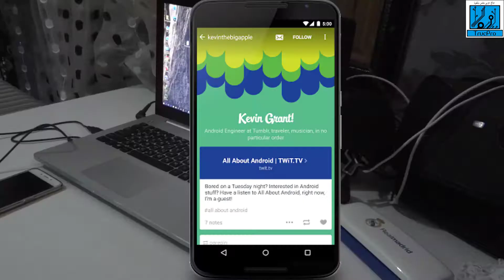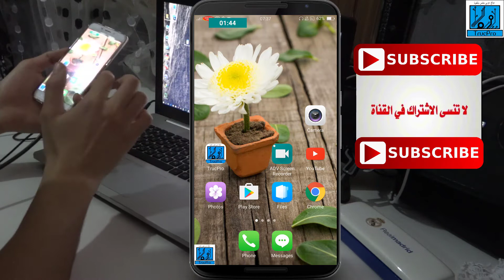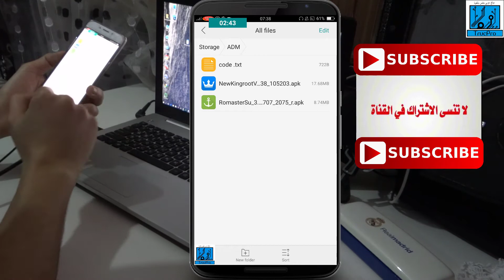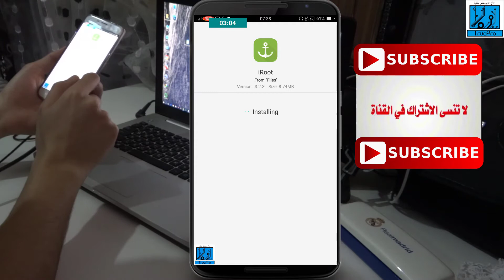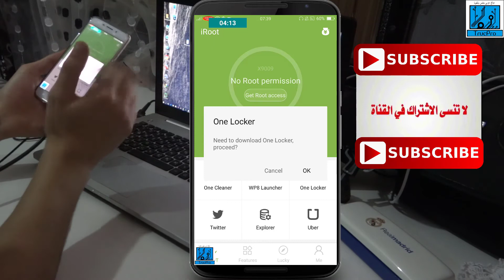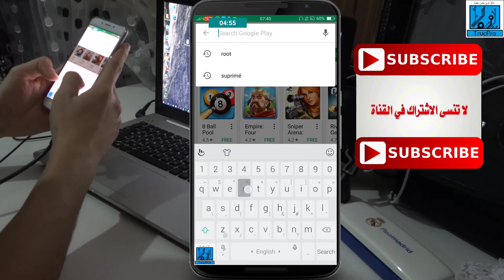تعرف على أسهل طريقة لعمل ROOT لجهازك وهل أنت بحاجة إليه أم لا ؟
هذا الفيديو هو شرح لطريقة عمل ROOT لجهازك الأندرويد بدون الحاجة لجهاز كمبيوتر و بضغطة زر فقط و أيضا هل أنت من الأشخاص المعنيين بصلاحية الروت أو هو غير مناسب لك .